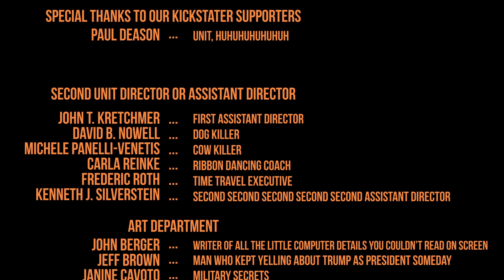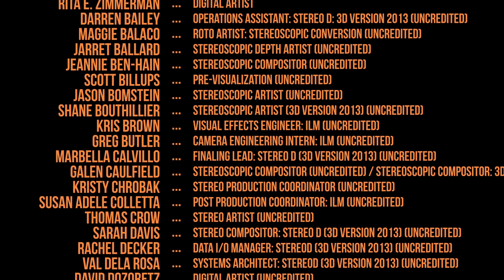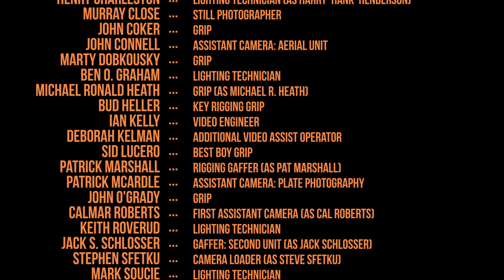JURASSIC PARK - END CREDITS THEME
We extracted its DNA from amber to replicate and release this unused end credits theme for Jurassic Park.

Vocals: Brendan Hunt